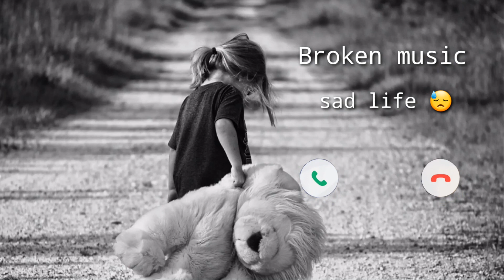2022 new ringtone Aashiqui2 Dhun😓aashiqui2 ringtone #2022 💔🥀sadstatus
yah music Hai ringtone ke liye to please music Ko download Karen aur Jyada Se Jyada share Karen😓